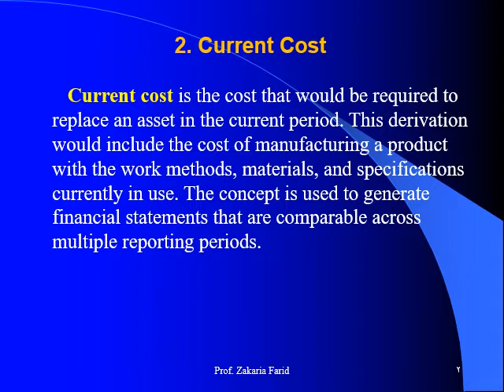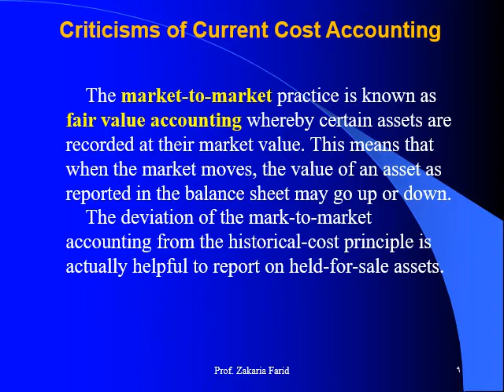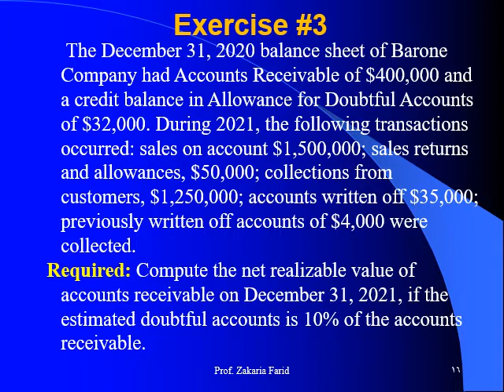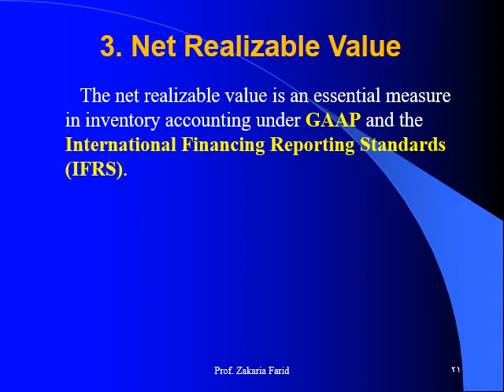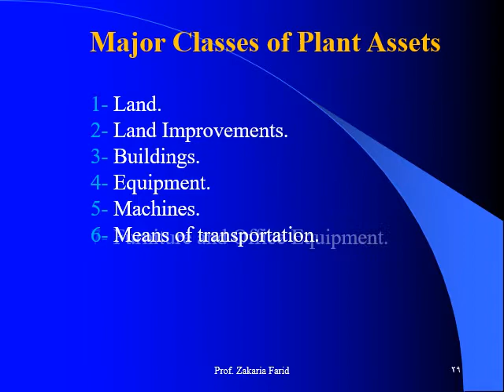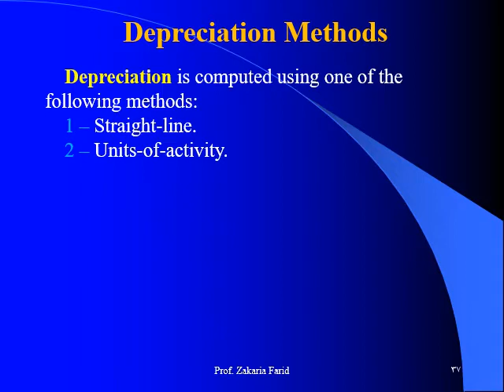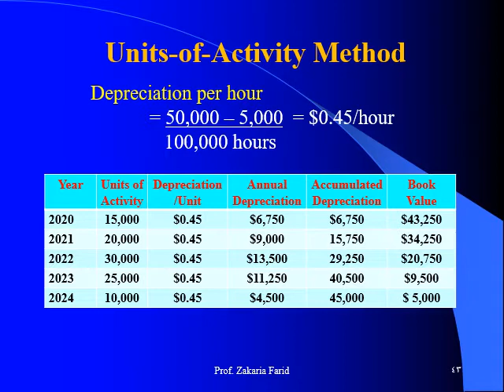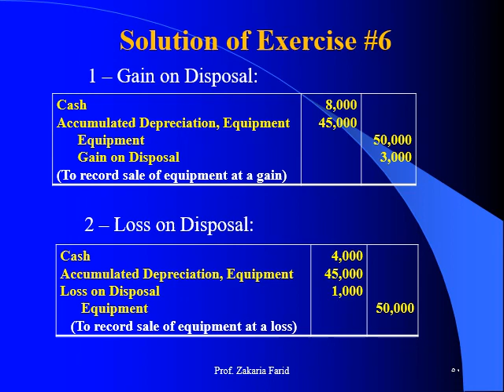DBA- تخصص التمويل والاستثمار - الأول والثاني- دراسات متقدمة فى محاسبة المالية - أ.د/ زكريا فريد